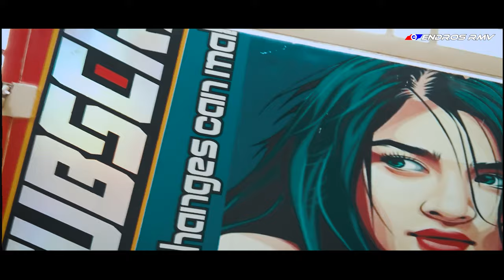Modifikasi Cutting sticker Truck canter yang pernah eksis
Melayani pemasangan
Cutting stiker
Cetak prasasti anfield wrap wrap me in plastic Kontak bisnis WA 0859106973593 Wrapping truck canter dan cutting Sticker
Pasang skotlet pada kabin mobil truck canter full kabin dan bak truck kombinasi cutting stiker yang bagus

Full proses wrapping dan pasang sticker cutting truck kabin canter // TRUCK MANIA INDONESIA

 decal stickers

 Content gap

hover bike

motocross

game

bike

flying motorcycle

Motorcycle

flying bike

motocross

motorcycle game